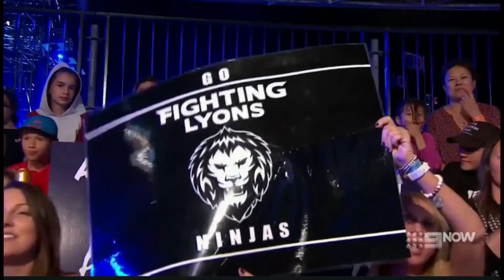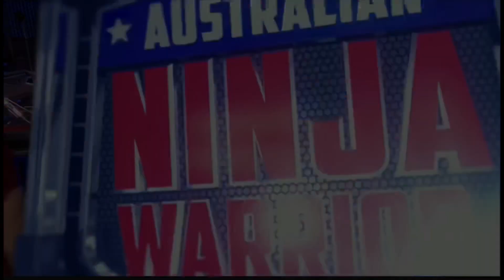Australian Ninja Warrior Paul Lyons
Season 2 Australian Ninja Warrior